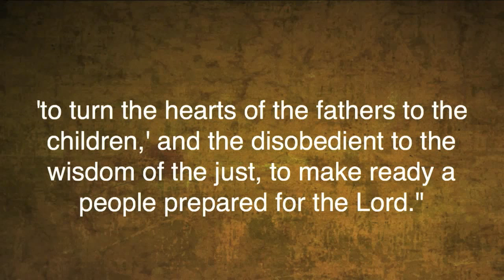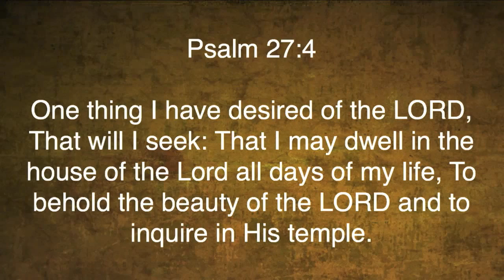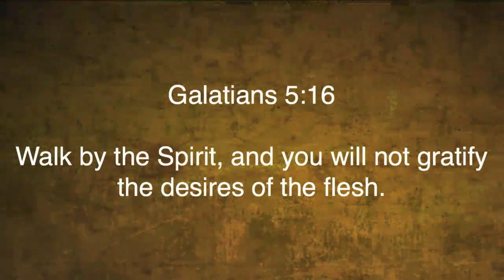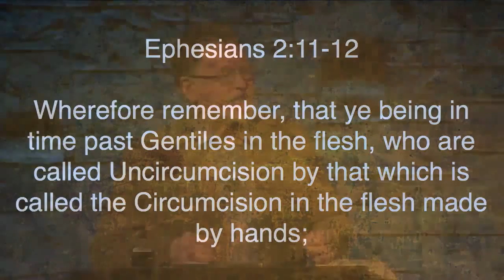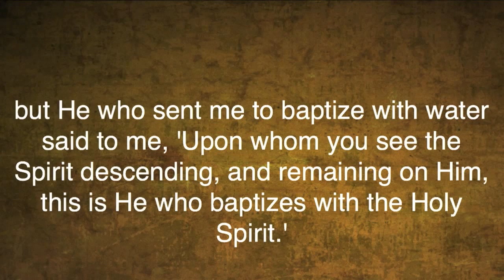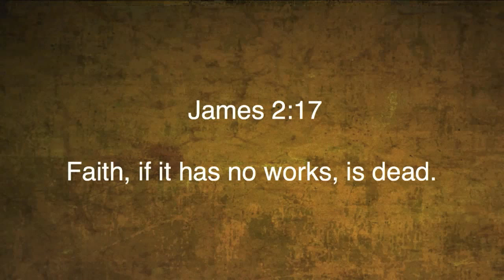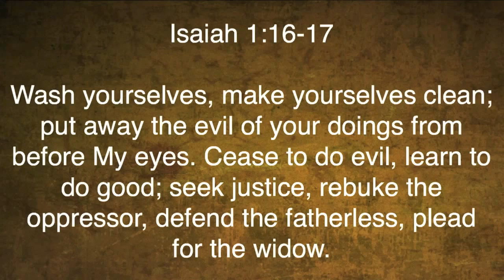Matthew 3:7-12 "The Fruit of Repentance"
Matthew 3:7-12 "The Fruit of Repentance" was taught by Pastor David Rosales at Calvary Chapel Chino Valley on Sunday morning 11/30/14.